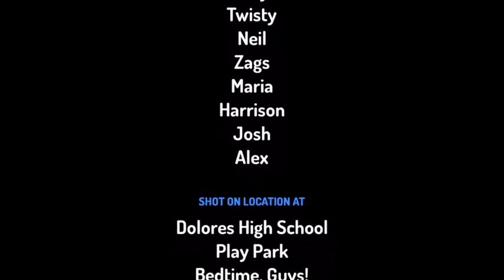Toontastic 3D: The Sisters At School — ToontasticWithSalam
This video shows about me doing my 37th Toontastic 3D video: The Sisters At School. In this video, Estelle and Twisty were both going to school and Mr. Neil just announced the class that they’re both the new students at school. While Estelle and Twisty were along, Harrison just did a lot of stupidities at every subject, like farting, saying wrong answers, even escaping! So, his teacher gave him more detention times! How rude! Estelle and Twisty didn’t like that either. When it was home time, the sisters were planning, in the weekend, to invite Zags and Josh for a party and they all danced along the music. Wasn’t it fun? I bet it was! Anyways, I hope you have enjoyed this one as well. 🤗